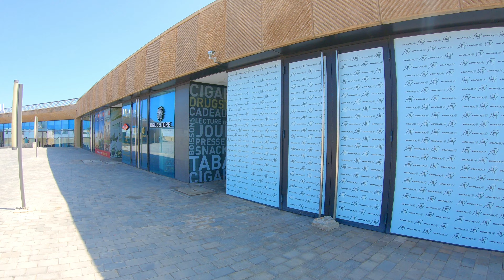ANFAPLACE MALL ----- 4K ------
ANFAPLACE MALL
CASABLANCA
WITH GOPRO HERO 6